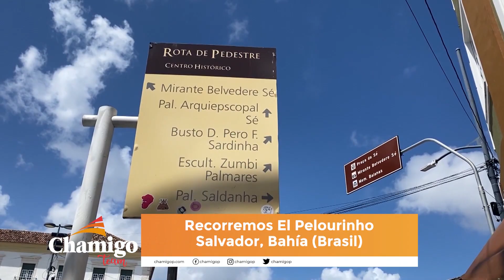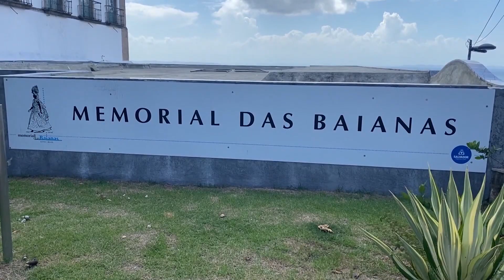Programa Chamigo Team TV N°110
Podes vernos en la Señal de‪ ‪‪‪‪@americasports
🗓️ Estreno - Sábado 10.30 hs.
🗓️ Repetición - Domingo 20.30 hs.

Podes vernos en la Señal de ‪@t5satelital485
🗓️ Estreno - Sábado 15 hs.

🫂CREDITOS:
Chamigo Team: Luciano Giraudo / Julián Salomón / Adrián Ayala.
Comunidad Chamigo Team – Staff: Nicolas Gentilezza /  Sergio Zapata. Diseño Gráfico: Evangelina Taverna.
Asesoramiento Técnico Okuma Fishing Argentina: Mario D´Andrea.
Edición / Post Producción: ‪‪‪‪‪‪‪@ElApostaderoTV
Idea, Creación y Comercialización: Chamigo Producciones.